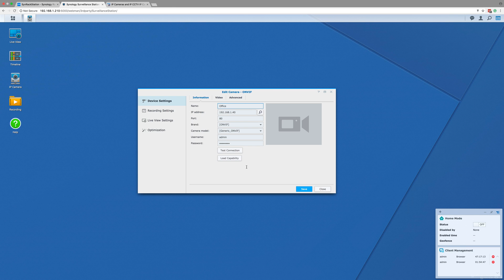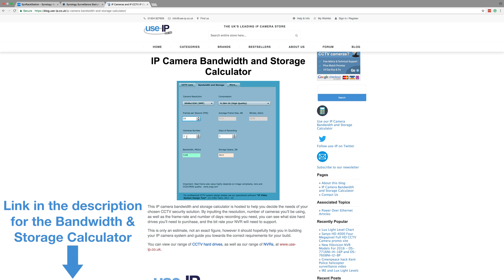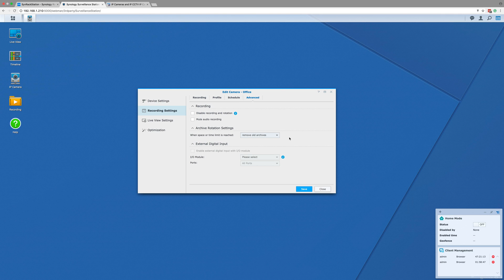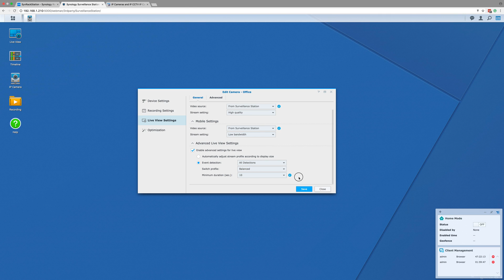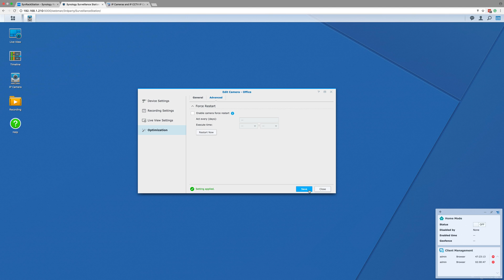How To... Ep.9 - Change the Camera & Recording Settings of an IP Camera Connected to a Synology NAS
Welcome to another video in our How To... Series, in this week we have another video on Synology, we will take you through all of the camera settings that you have control of when an IP camera is connected to a NAS, as well as showing you how to change the recording settings of an IP camera on your NAS.